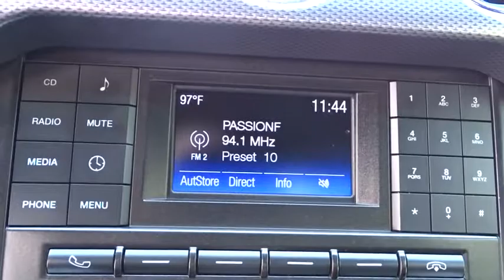2015 Ford Mustang San Antonio, Houston, Austin, Dallas, Universal City, TX CT70324B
2015 Ford Mustang

Gunn Chevrolet
12602 IH 35 North

New Price! 2015 Ford Mustang EcoBoostSan Antonio, Bexar, Shertz, Selma, Hill Country, Texas 78154.Priced to sell with our ONE SIMPLE PRICE!, Great Car at a Great Price, Local Trade-In, Manager's Special, Looks and Drives Awesome, Fast & Furious Fun, Sporty & Fun to Drive, Mustang EcoBoost, 2D Coupe, EcoBoost 2.3L I4 GTDi DOHC Turbocharged VCT, 6-Speed Manual, Blue, Alloy wheels, Electronic Stability Control, High-Intensity Discharge Headlights, Power windows, Premium AM/FM Stereo w/Single CD Player, Remote keyless entry, Security system, SYNC Communications & Entertainment System, Traction control.CARFAX One-Owner. Odometer is 1516 miles below market average! 31/22 Highway/City MPG Awards:* 2015 KBB.com 10 Coolest Cars Under $25,000 * 2015 KBB.com Our 10 Favorite New-for-2015 Cars * 2015 KBB.com Brand Image AwardsThank You for shopping with Gunn! We would like to welcome you to a much better way of doing business. Our objective is to provide the highest quality service with our haggle-free One Simple Price method for purchasing new and used vehicles. Customer satisfaction guides our business. We pride ourselves in transpearancy, honesty, and conducting business with real numbers and not the confusing shell game that most dealers play!! Come in where you can relax and enjoy the process without fear of somebody trying to get into your pocket! Give us a Call today and schedule a demonstration drive!